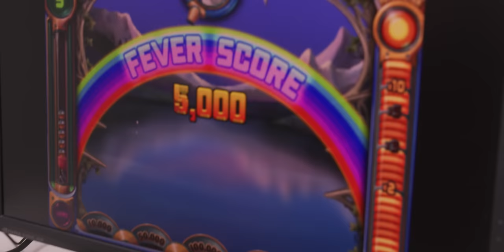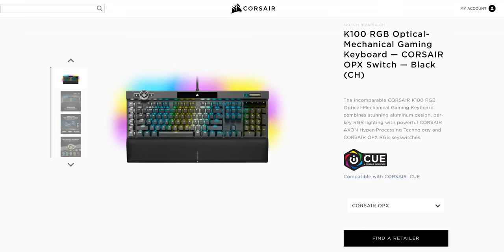The All Corsair Gaming Setup!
Corsair’s stable of products is massive, covering everything from mice and keyboards to pc cases and SSDs. You name it, they probably have it covered. So what do you do with that knowledge? Build an entire game streaming setup of course!! Let’s see how far we can really get with an all Corsair build.

Buy Corsair 275R AirFlow
On Amazon (PAID LINK)
On Newegg (PAID LINK)

Buy AMD Ryzen 3700x
On B&H (PAID LINK)

Buy Corsair 32GB Vengeance LPX DDR4 3200Mhz RAM

Buy Corsair H100i Pro RGB

Buy Corsair RM 750x PSU

Buy Corsair K100 Optical Mechanical keyboard

Buy Corsair Dark Core RGB Pro

Buy Corsair iCUE LT100 Smart Lighting Tower